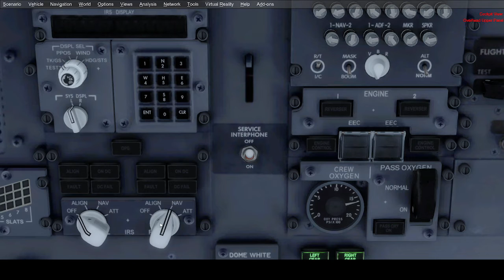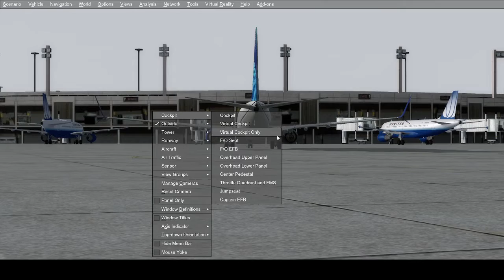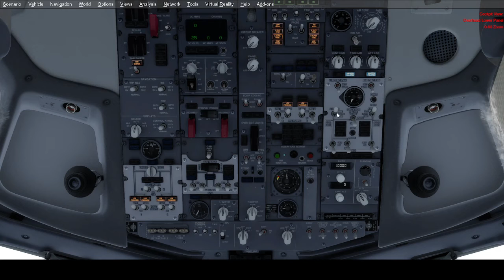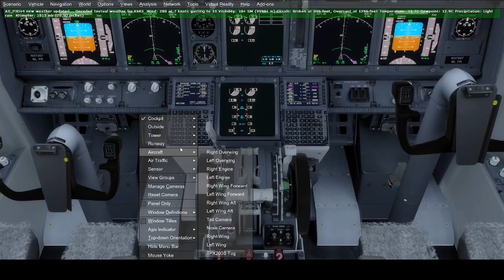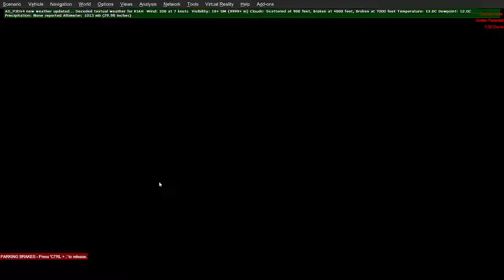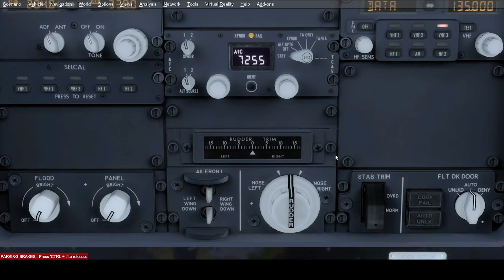Prepar3D V4: United Airlines PMDG Boeing 737-800: KDFW-KIAH